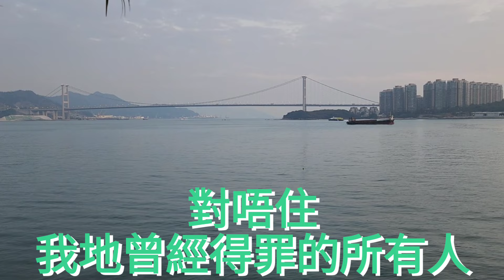"對唔住"我地曾經得罪的所以人